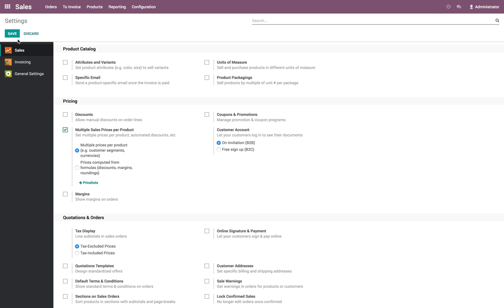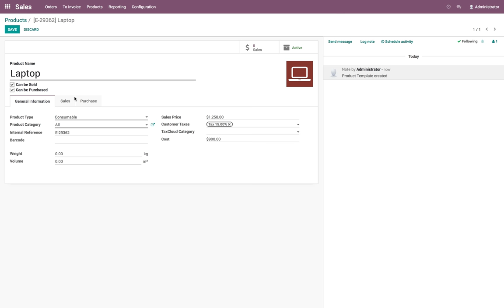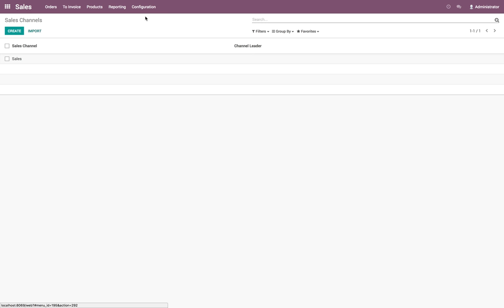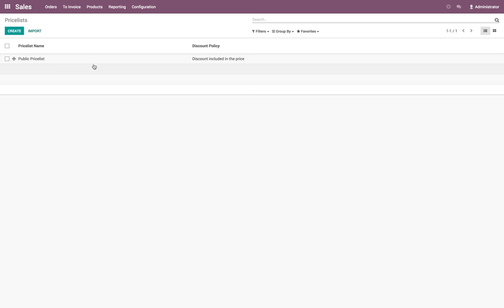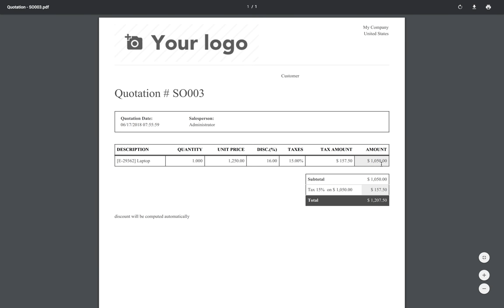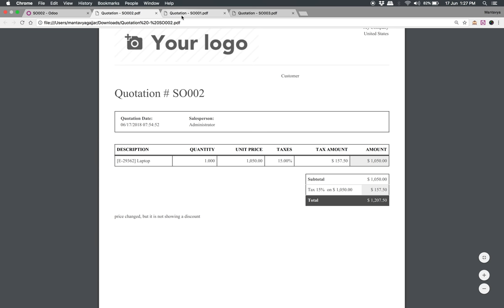Show public price & discount to the customer